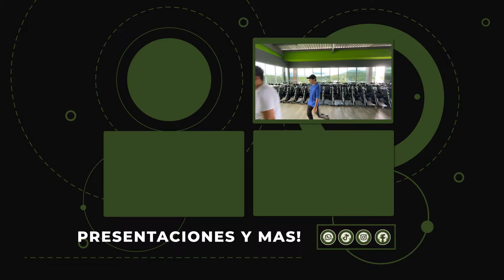📒Jook Gal(Head Gawn Version) (Remix)|| GRUPO COREOGRÁFICO V.I.P.🤩||TALLERES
El sábado pasado no pudimos traer el video como siempre  pero ahora volvemos, únete a nosotros para disfrutar de increíbles clases de baile, donde uno de nuestros talentosos alumnos presentará su coreografía. Tendremos presentaciones de grupos y al final, ¡todo el grupo se unirá para bailar juntos! 💃🕺

Queremos invitar a todos a estar pendientes de nuestros videos cada sábado y a no perderse ninguna clase. Y lo mejor de todo, nuestras clases son completamente gratis. 🎉✨

Si te encanta bailar o quieres aprender nuevos pasos, ven y únete a nuestra comunidad. No importa tu nivel de experiencia, aquí todos son bienvenidos. ¡Invita a tus amigos y ven a divertirte con nosotros!

¡Nos vemos este sábado para más diversión y baile! 🌟

Un poco de lo que trabajamos en nuestras redes 🌟